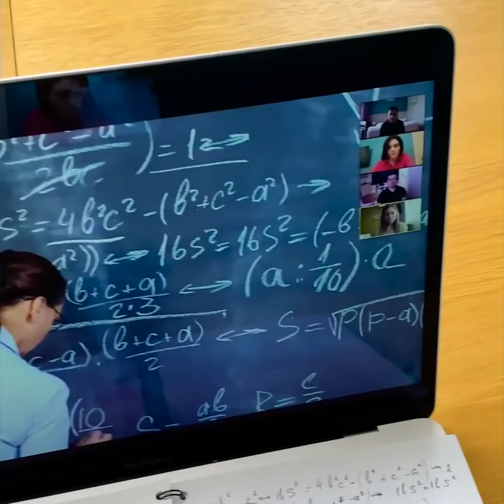23 DESAFIOS DIVERTIDOS PARA FAZER ENQUANTO VOCÊ ESTÁ EM CASA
JOGOS MALUCOS E DESAFIOS PARA VOCÊ SE DISTRAIR

Ei você... sim você! Você está um pouco entediado hoje? Às vezes é muito difícil encontrar algo para fazer, não é mesmo? Bem, não procure mais! Preparamos um vídeo fantástico com alguns dos desafios mais engraçados que você verá hoje. Isso, com certeza, fará você rir alto e se divertir muito! O primeiro desafio que você aprenderá hoje é o desafio de virar as panquecas. Este é um desafio para duas pessoas, portanto, talvez um amigo ou uma outra pessoa da família possa te ajudar com isso.

Depois, mostraremos como fazer o desafio da caixa. Você não tem certeza do que se trata? Assista a este vídeo até o fim e descubra como! Temos certeza que você vai adorar essa ideia. Você também aprenderá a dominar a arte do truque da tampa da garrafa. Certifique-se de gravar isso para poder mostrar a todos os seus amigos depois. Você é mais do tipo "brincalhão"? Impressionante! Você também aprenderá a fazer a brincadeira da geladeira para assustar qualquer pessoa aí na sua casa.

Assista o vídeo até o final e conte-nos quais idéias foram suas favoritas!

MINUTAGENS:
1:02 - Desafio de virar a panqueca
3:19 - Desafio de adivinhar o que está dentro da caixa
5:38 - Truque da tampa da garrafa
7:45 - A pegadinha da geladeira
9:11 - Máscara facial caseira